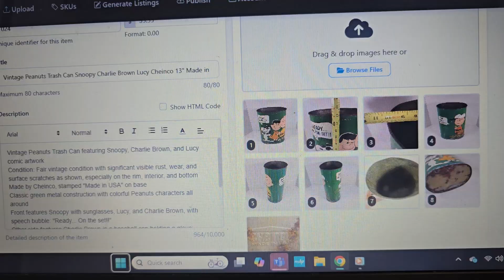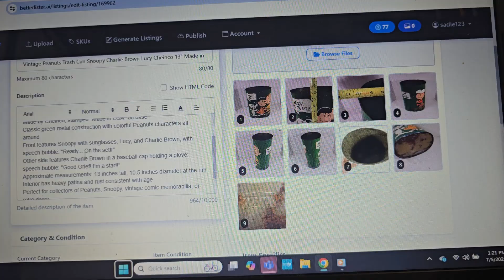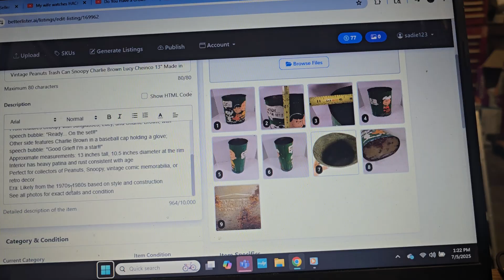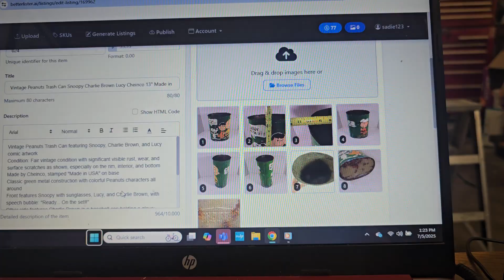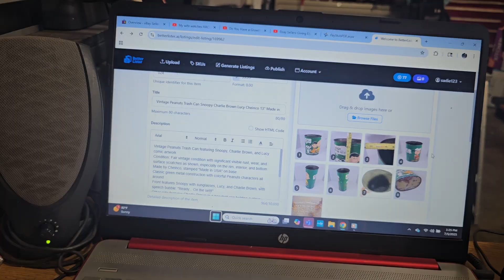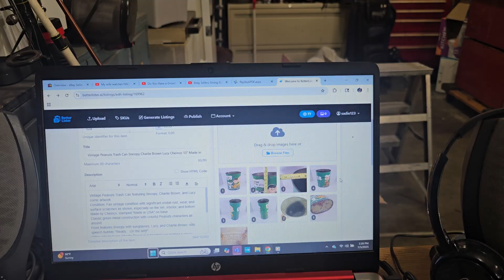AI "Better Lister" Thoughts after 2 Days from NON Technical old School reseller.